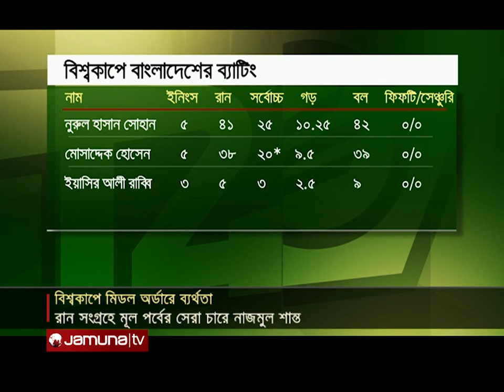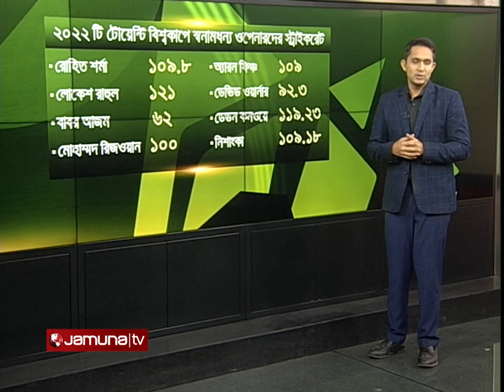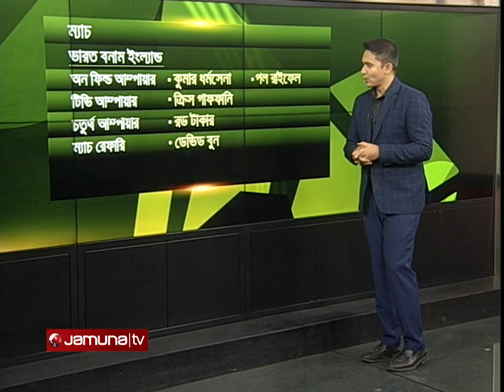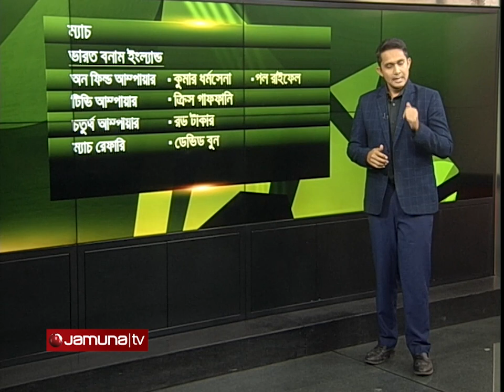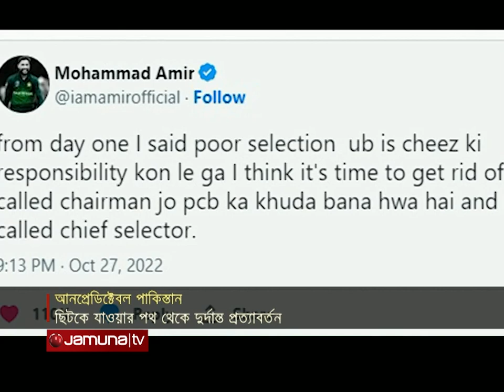টি-টোয়েন্টি বিশ্বকাপের আলোচিত বিষয় | WORLD CUP CARNIVAL | 08 November 2022